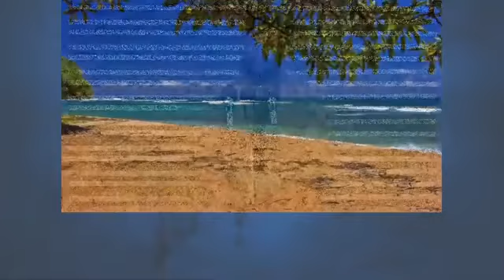بە‌سە‌رھاتی گە‌نجێكی داوێن پاك مامۆستا سۆران mamosta soran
مامۆستا سۆران
Mamosta soran